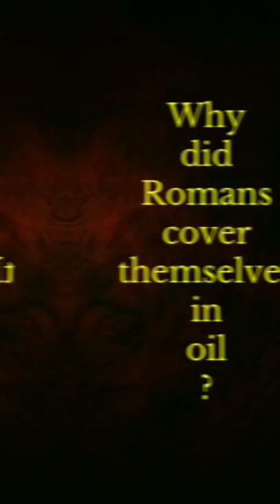🛢 🆆🅷🆈 🆁🅾🅼🅰🅽🆂 🆆🅴🆁🅴 🅲🅾🆅🅴🆁🅴🅳 🅸🅽 🅾🅸🅻 🛢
Legio I Italica